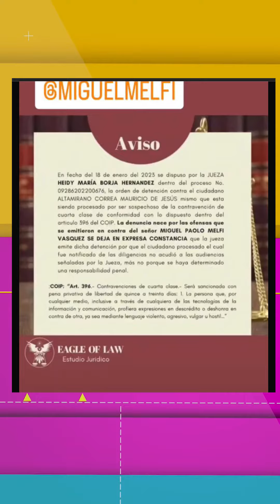¡Mauricio Altamirano con boleta de captura¡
Miguel Malfi denuncia por supuestas ofensas y asegura que esta escondido como un roedor.